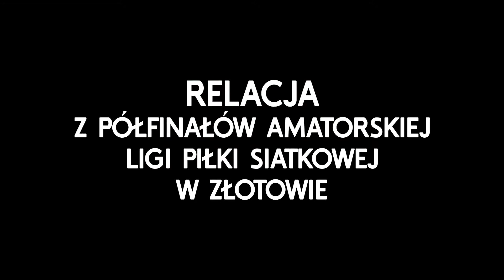Półfinały amatorskiej ligi siatkowej w Złotowie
Długie wymiany, walka o każdy centymetr boiska. W czwartek, 10 kwietnia odbyły się półfinałowe mecze w amatorskiej lidze piłki siatkowej w Złotowie.